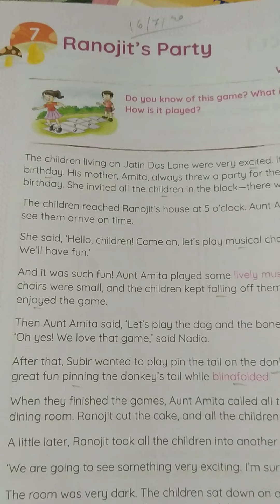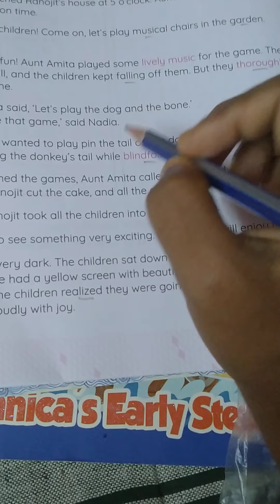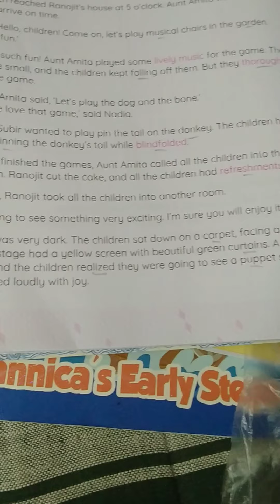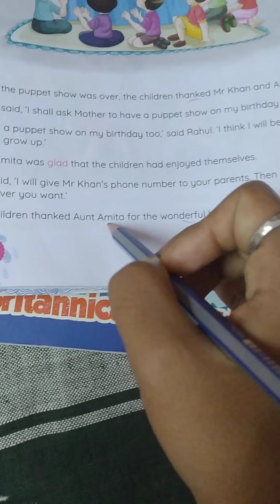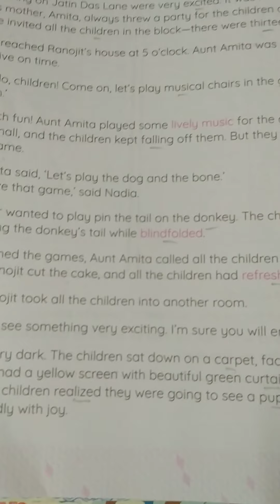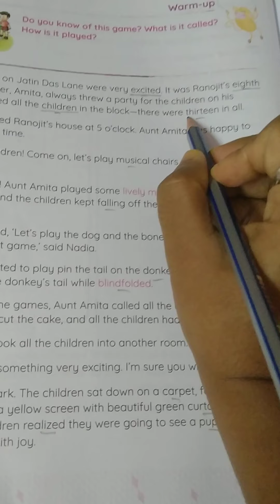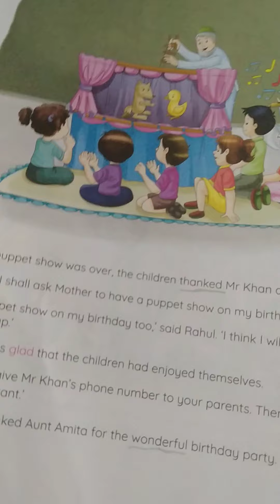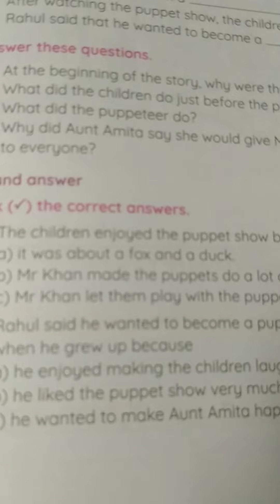Rising Sun Public School, Class 3 English text, 16.07.2020